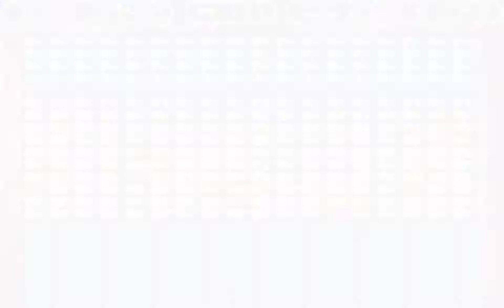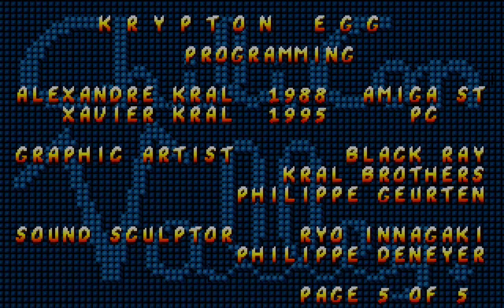Break-out: Krypton Egg (1994) [MS-DOS]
Krypton Egg is a Breakout clone. Like in all such games, your goal on each level is to break all the bricks with a ball, which you bounce with a paddle, and try to save it from falling out of the level.

Some bricks have a random power-up within them. There are many various power-ups (most beneficial, some of them harmful), such as: lengthening/shortening our paddle, enlarging or duplicating our ball, adding thrusters to the paddle so that it can fly, adding various weapons so that the paddle can shoot and destroy bricks, and many more.

Occasionally, various monsters will appear on the playfield and begin flying around. Most of those are harmless and do nothing except interfering with the ball (if it hits them, it bounces off). However, some monsters will destroy your paddle if they touch it.

Each few levels, there comes a special action sequence where you try to defend yourself from a horde of incoming monsters, or defeat a boss by shooting it and avoiding its missiles.

On this game I managed to get stuck. I recorded this back in 2016 (October 16th), but never found the need to convert / edit the footage. Here it is!